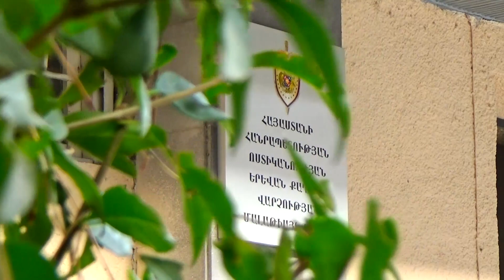Մալաթիայի ոստիկաններն առանձնապես խոշոր չափի մեթամֆետամին են հայտնաբերել․ մեկ անձ ձերբակալվել է